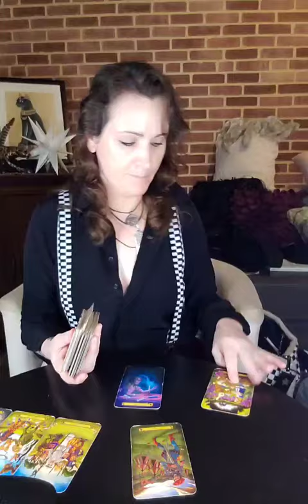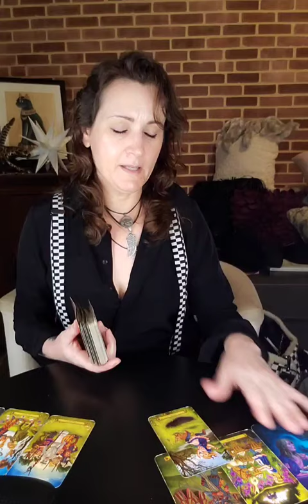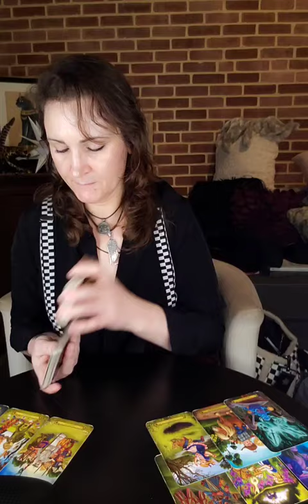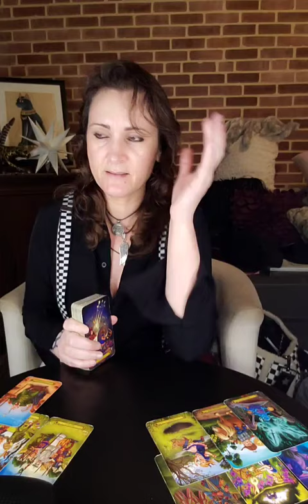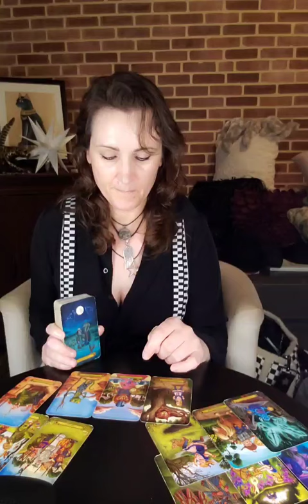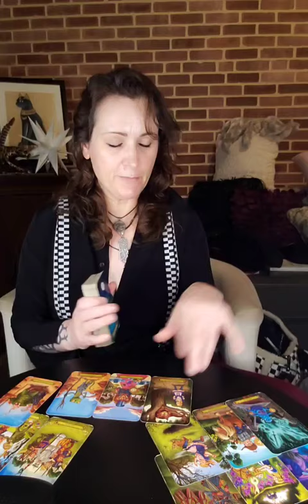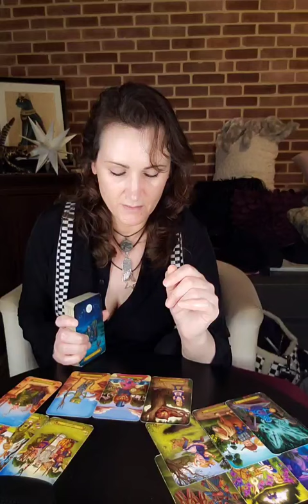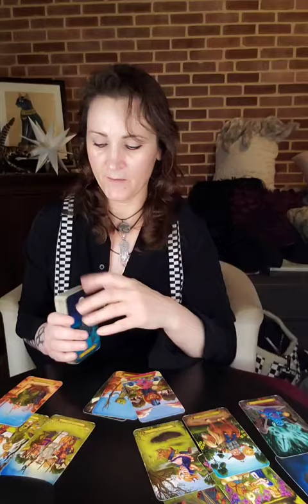Cancer ♋️ Theft by deception, and now they're crawling back